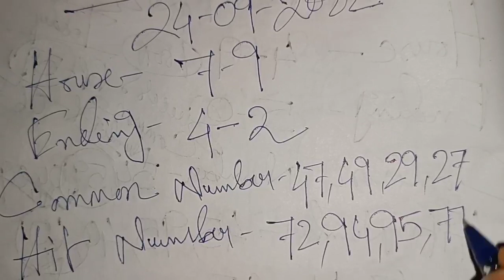Khanapara Teer Common Number 24-09-2022 || Khanapara Teer Result || House Ending 100% 💰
khanapara teer house line,
khanapara teer idea,
khanapara teer indian house,
khanapara teer result in tarike,
khanapara teer result in tarikh,
khanapara teer juwai teer,
khanapara teer january,
khanapara teer king,
khanapara teer khanapara,
khanapara teer list,
khanapara teer live result today,
khanapara teer lucky 7,
khanapara teer live shillong,
khanapara teer lion,
khanapara teer new club chart,
khanapara teer sath,
khanapara teer shillong teer result,
khanapara teer yesterday,
khanapara teer youtube video,
khanapara teer yadav,